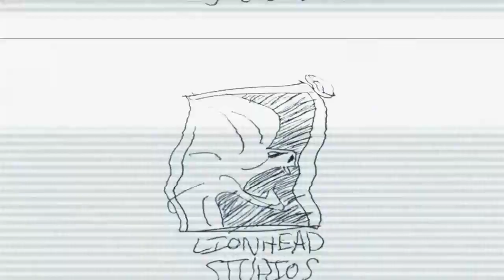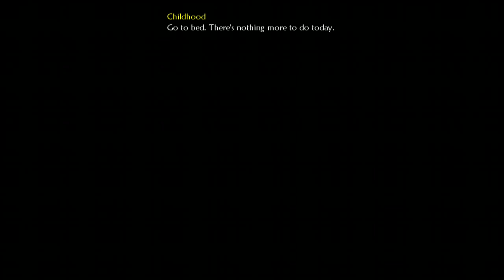We start a little different [Fable 2] (1)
We lost are sister